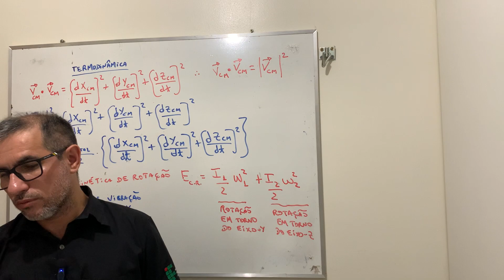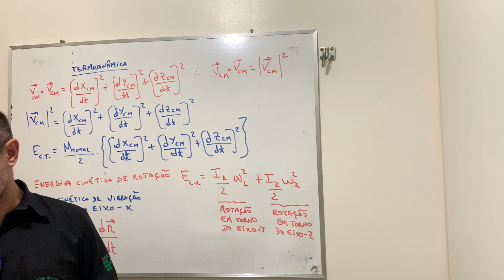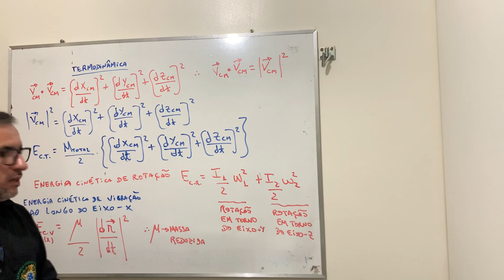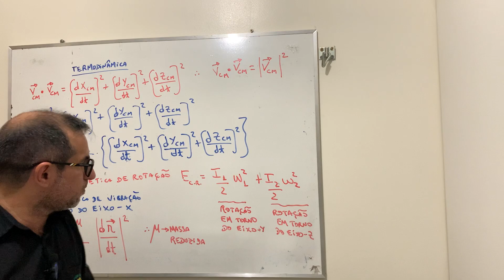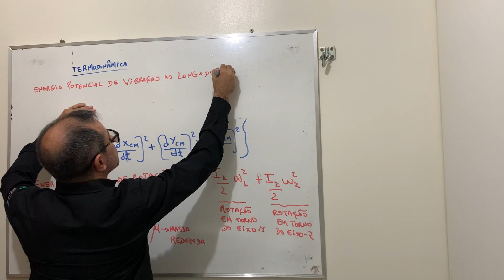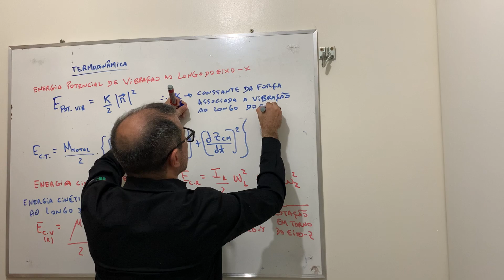Termodinâmica: aula 331.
- Referências:
1- Os Fundamentos da Física 2 (Ramalho, Nicolau e Toledo);
2- Termodinâmica (Mario Jose de Oliveira);
3- Curso de Física Básica 2 (Hersch Moyses Nussenzveig);
4- Thermodynamics and Statistical Mechanics (Greiner, Neise, Stocker);
5- Introdução à Física Estatística (Silvio Salinas);
6- Aspectos Contemporâneos da Física (Jose Maria Filardo Bassalo);
7- Física: volume 2 (Adir Luiz);
8- Física Estatística do Equilíbrio: Um Curso Introdutório (Renato Germano Reis Nunes);
9-Termodinâmica para Engenheiros: Coleção Schaum (Potter e Somerton).

Agradecimentos:
1- IFPA - Campus de Belém